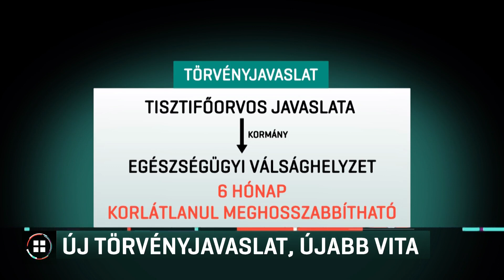Új törvényjavaslat, újabb vita 20-05-28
Csak szerény jogosítványai lesznek a jelenlegiekhez képest a kormánynak egészségügyi válsághelyzet idején - így reagált a kabinet által benyújtott törvényjavalatot ért kritikákra Gulyás Gergely. Ellenzéki pártok és civil jogvédők szerint a kormány a veszélyhelyzet megszüntetéséről szóló törvénnyel együtt olyan javaslatot nyújtott be az országgyűlésnek, amely korlátlan időre biztosíthatna teljes felhatalmazást a rendeleti kormányzásra.